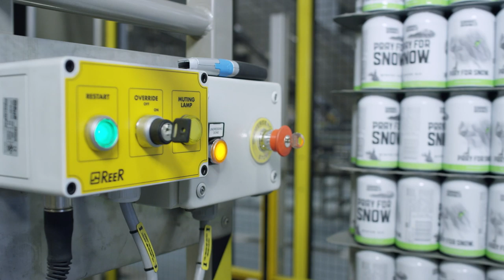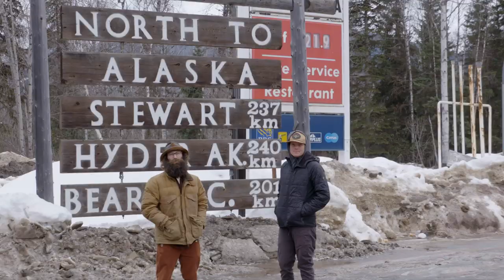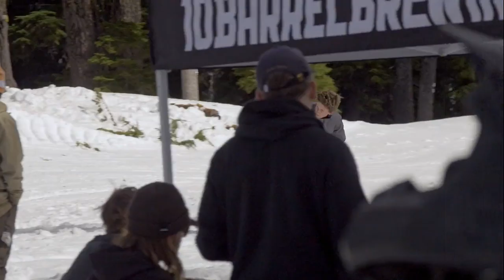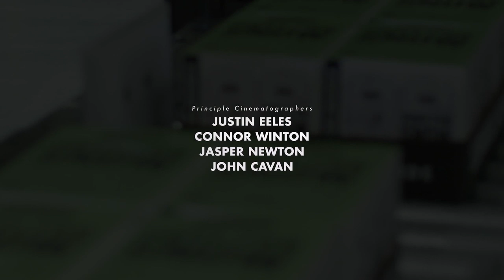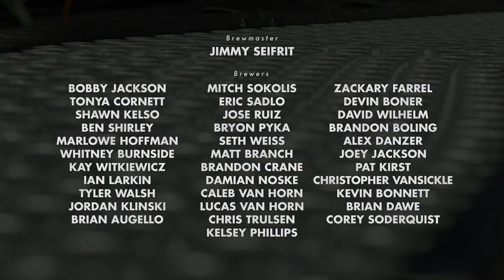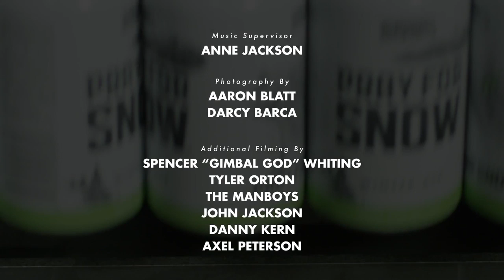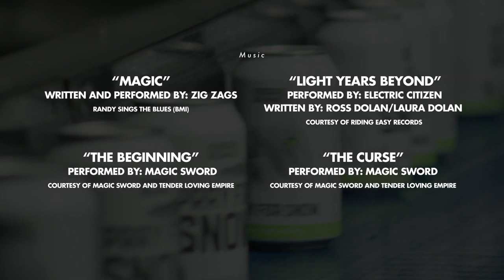Pray For Snow | 10 Barrel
10 Barrel Brewing Co make good beer, but they are also passionate about snowboarding. They spent last winter in waist deep pow with the team filming a snowboarding movie. Featuring Ben Ferguson, Eric Jackson, Curtis Ciszek, and Lucas Wachs.